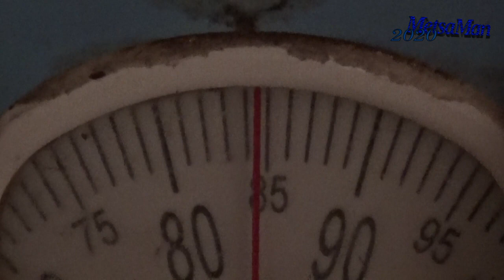Pakkasuinti ja PUNNITUS !!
EKA uinti lammessa pakkasilmalla sekä KONTROLLI PAINON PUNNITUS.

Alla linkki ROHJE kellonvalmistajan sivustolle joka sisältää 10 % alennuksen ROHJE rannekelloista alennuskoodi: metsaman